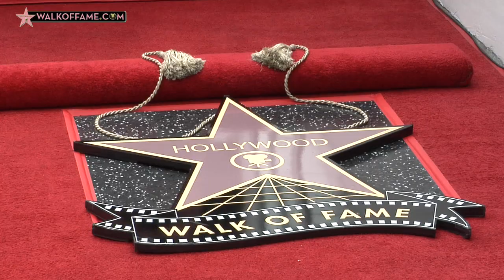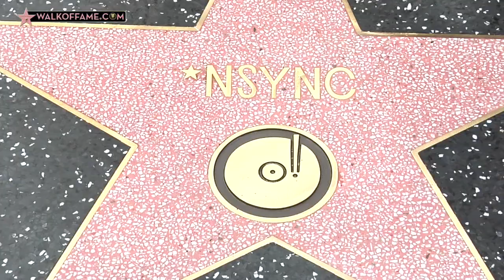*NSYNC HONORED WITH HOLLYWOOD WALK OF FAME STAR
Recording artists *NSYNC were honored with the 2,636th Star on the World Famous Hollywood Walk of Fame, in the Category of Recording, On April 30, 2018, in Los Angeles.